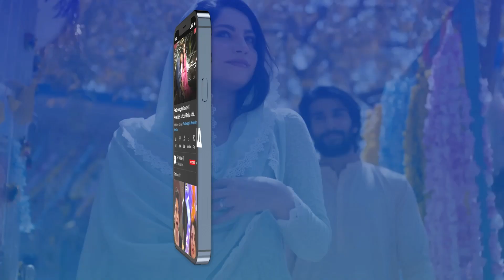Aap Logon Ki Shadi Kis Tarah Se Hui Thi? Interesting story